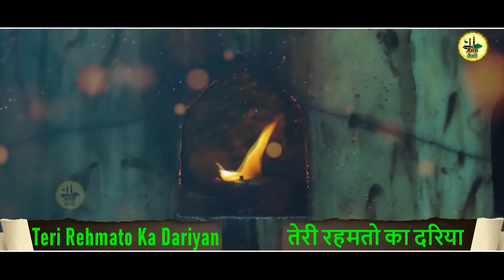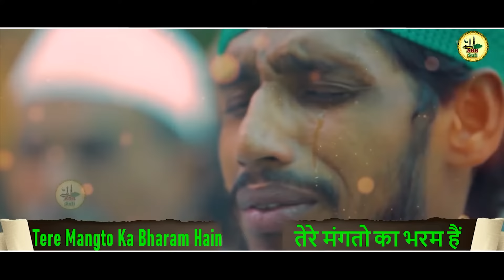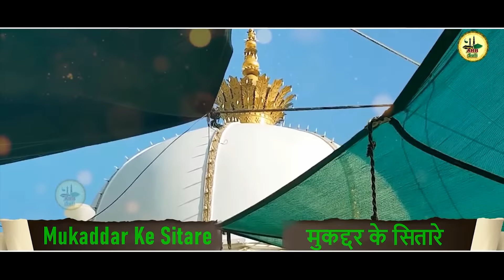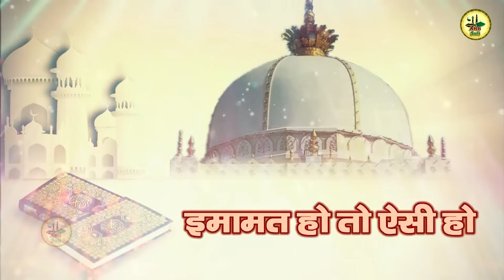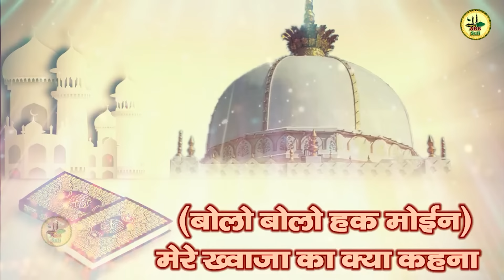ख्वाजा गरीब नवाज़ की क़व्वालियाँ | Ajmer Sharif Dargah Ki Qawwaliyan | Hamsar Hayat | Qawwaliyan 2022